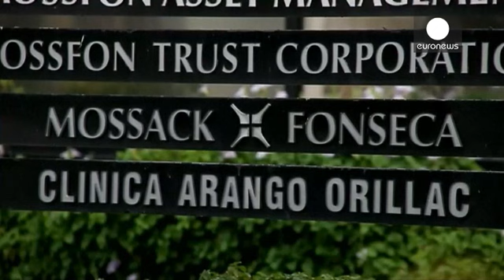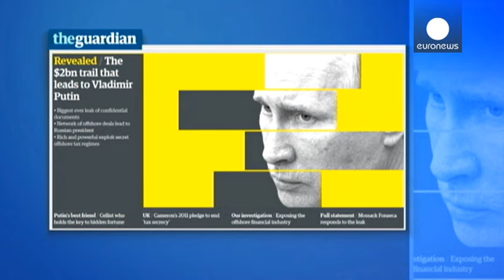Panama Papers: Φως στο τούνελ των offshore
Χαρακτηρίζεται ως το «σκάνδαλο του αιώνα».

Η μαζική διαρροή εγγράφων από την δικηγορική εταιρεία Mossack Fonseca, με έδρα τον Παναμά, άνοιξε ένα παράθυρο στον σκοτεινό κόσμο των υπεράκτιων οικονομικών δραστηριοτήτων.

Τα περίφημα Panama Papers έφερε στο «φως» η Διεθνής Κοινοπραξία Ερευνητών Δημοσιογράφων.

«Ο κόσμος των offshore έχει το χαρακτηριστικό ότι προσαρμόζεται πολύ γρήγορα. Όταν ένα κόλπο αποκαλύπτεται, εμφανίζονται καλοπληρωμένοι λογιστές και δικηγόροι που ανακαλύπτουν το επόμενο κόλπ…